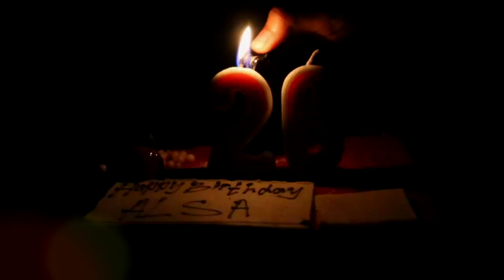ALSA Indonesia 26th Anniversary Video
A video made to commemorate the 26th anniversary of ALSA National Chapter Indonesia. Established since 1989, ALSA NC Indonesia is now one of the progressive National Chapter and has shown vast development throughout the years. We hope a better future within ALSA National Chapter Indonesia.

Directed & edited by:
Hiyal Ulya Fillah
Coordinator of ICT ALSA National Board 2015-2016